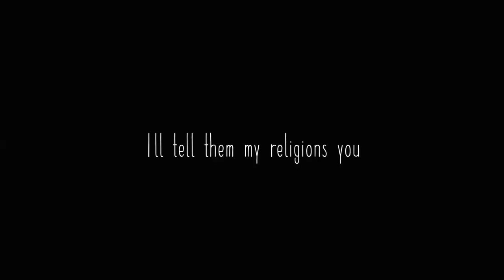[SSO] Bloody Mary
Hello! New Music Video! Hope u like it! 😈❤
▶︎Editors: Sony Vegas Pro 15+Movie Maker
▶︎Recorder: Fraps
▶︎Time: 5 hours
▶︎Insp: Mrs Cookie
▶︎SSO Name: Dorka Spidercake
▶︎Server: Coconut Mountain (SSO-HU-01)

.:Copyright:.